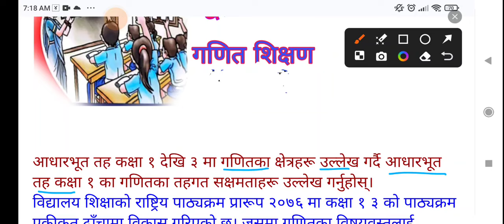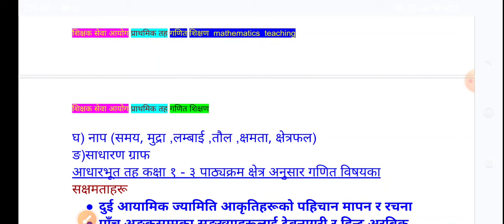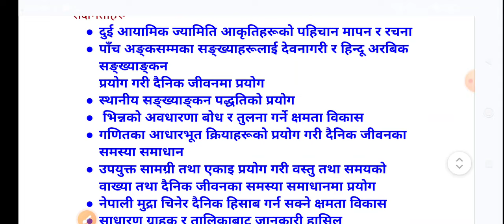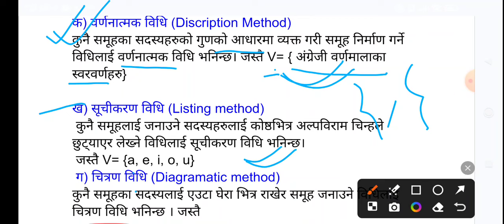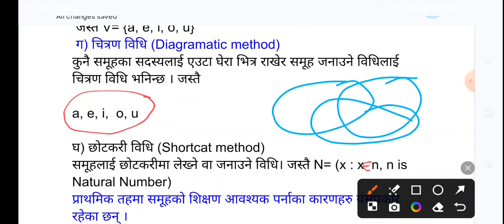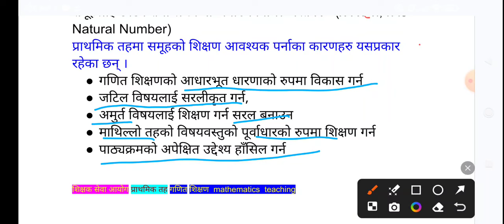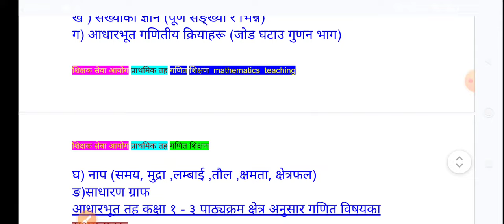कक्षा १-३ का गणितका सक्षमताहरु - गणित शिक्षण प्राबि दोस्रो पत्र